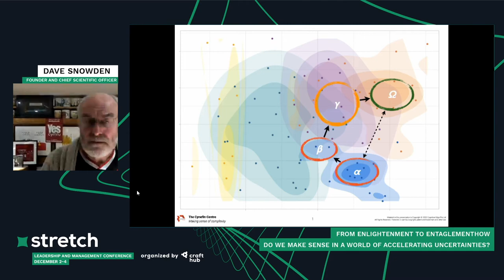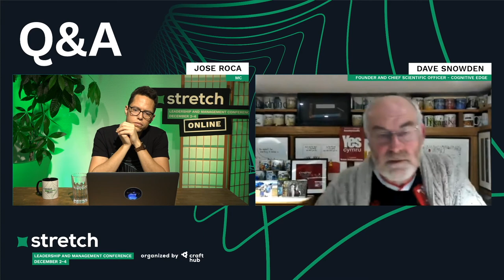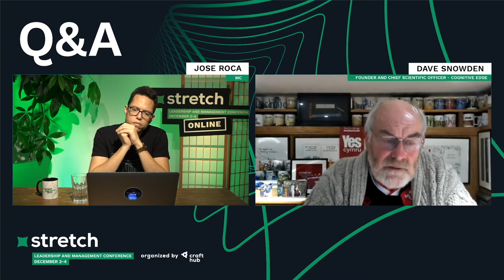DAVE SNOWDEN: From enlightenment to entanglement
Full talk title is: From enlightenment to entanglement how do we make sense in a world of accelerating uncertainties?

We live in a world that is inherently uncertain and the only thing we can know with any certainty is that any action we take will trigger unexpected consequences. Globalisation and hyper-localisation means that everything and everybody are entangled in ways that cannot be understood in terms of simple cause and effect relationships, or managed by just trying to make people more rational. In this presentation, Prof Snowden will look at ways in which we can manage this uncertainty through engagement with networks (including our own staff and country populations) in distributed decision support and micro-interventions. By starting journeys with a sense of direction we remain open to necessary and novel discoveries that allow us to shape the complex eco-system of which are a part.